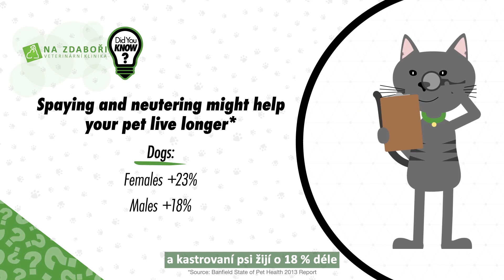"Mám nechat své zvíře vykastrovat?" ANO!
Psi a kočky by měli být kastrováni, aby se předešlo rakovině, infekcím a prodloužil se jejich život! Chceme pro vaše zvíře to nejlepší. Zeptejte se nás na tento zákrok při své příští návštěvě!